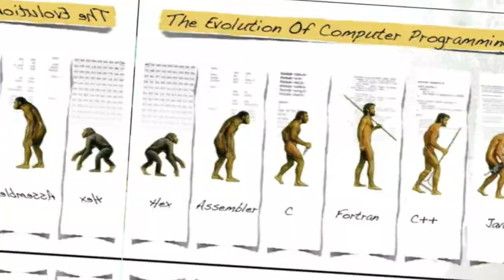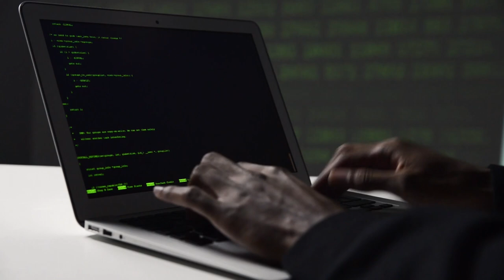Lập trình Java là gì? Tìm hiểu về ngôn ngữ lập trình Java!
Java là một ngôn ngữ lập trình hướng đối tượng, được sử dụng để phát triển phần mềm trên nhiều nền tảng khác nhau. Java là một ngôn ngữ lập trình phổ biến, được sử dụng trong nhiều lĩnh vực, bao gồm:
- Phát triển ứng dụng Web
- Phát triển ứng dụng di động
- Phát triển ứng dụng IoT
Nếu bạn đang quan tâm đến việc học lập trình Java, thì video này là dành cho bạn. Video này sẽ cung cấp cho bạn một cái nhìn tổng quan về ngôn ngữ lập trình Java và giúp bạn bắt đầu học Java.

Đc: Tầng 3, 25T2, N05, Nguyễn Thị Thập, Cầu Giấy, Hà Nội
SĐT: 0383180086